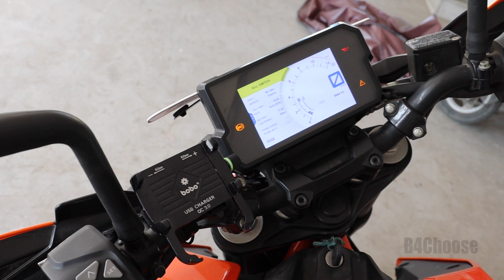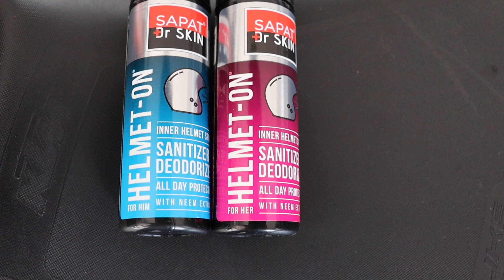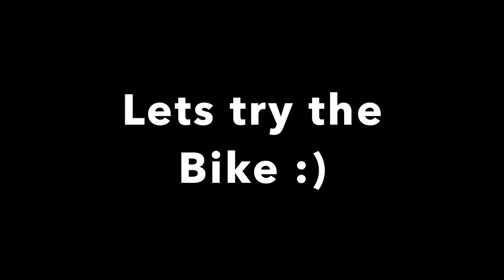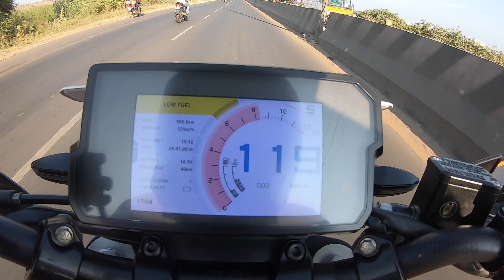Bought Bike for our channel in Tamil | Lets find the Bike | B4Choose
Helmet-On is an inner helmet spray sanitizer and deodorizer which is completely natural, non-aerosol solution that disinfects and deodorize the inside of all the helmets. It is also available in two soothing fragrances. One for HIM and one for HER. The formulation of Helmet-On is derived from pure neem extracts which is 100% safe to use on your hair and skin. It doesn’t have side-effects like chemical sprays. Infact neem works on the bacteria inside the helmet and in turn this benefits your hair.

 Now available at Helmet Shops and leading medical stores in Chennai.

Thanks,
B4Choose